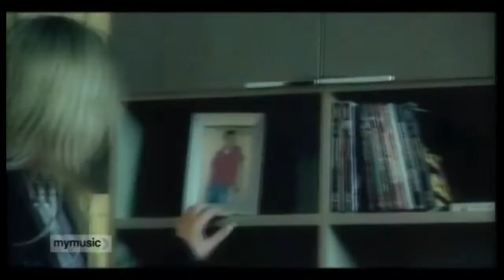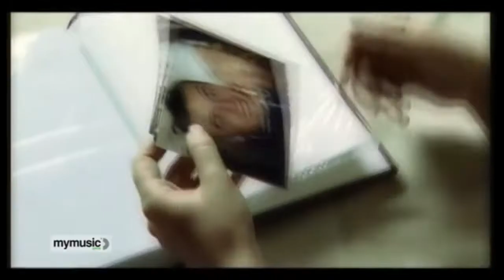Gosia Andrzejewicz - Pozwól Żyć (DJ Arix Short Mix)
Reupload 2013